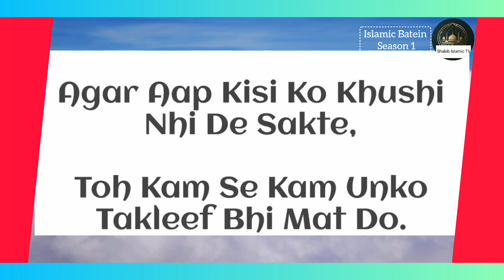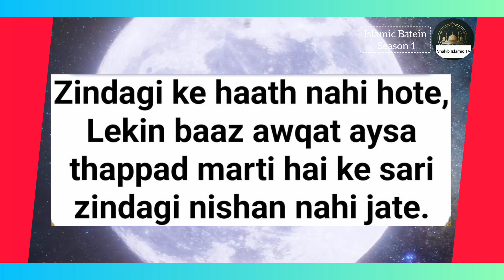ISLAMIC BATEIN || SEASON 1 || EPISODE 4 || #islamicbatein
Asalamualaikum Wa Rahmatullahi Wa Barkatahu

Islamic Batein Season 1 Episode 4 ||
ISLAMIC BATEIN  🕋🕋🕋

ISLAMIC VIDEO
ISLAMIC BATEIN SEASON 1
EPISODE 4

NEW VIDEO UPLOADED BY
SHAKIB ISLAMIC Tv 1.2

__________Gulame Mustafa { Shakib Ansari }

With best Background Video

|| ✓ Information {About Editing} || 🖥️🖥️

Editing Partner (Shakib Studio)
Editing App -
||•( Inshot ) ::: Best Design Text
And New Type of Filter
Background Video And New Type Of Intro And Outro Video Clip
|| ✓ Voice Recorder || (Inshot)
Voice ::: Channel Owner__Gulame Mustafa [Shakib]

|| ✓ Islamic Batein   {Text Images}  ||

Islamic Text Images In Video
From Instagram Channel Of Islamicgroup_

Comment About Video

                 And

Thanks

•   Link =

•   Link =

✓ Telegram      :: Shakib Islamic Tv 1.2
•   Link =

•   Link =

• Free Palestine 🇵🇸🇵🇸🇵🇸🇵🇸🇵🇸🇵🇸